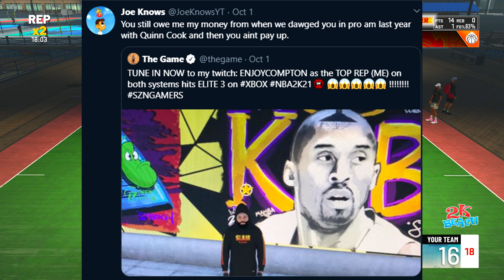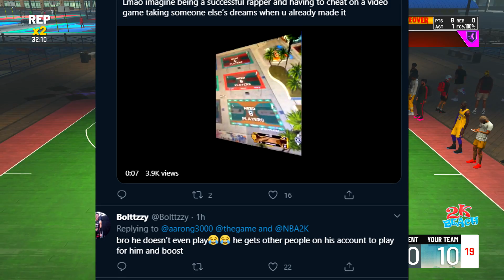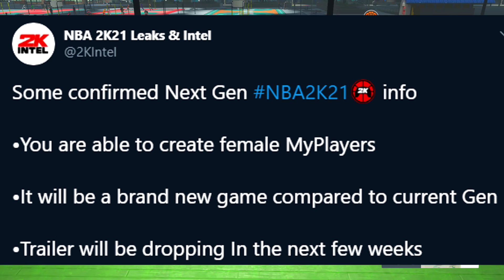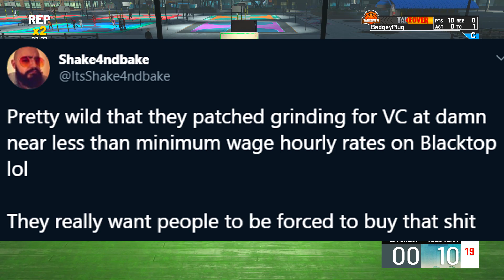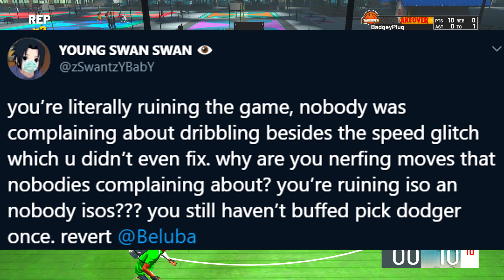NBA 2K21 NEW PARK COMING! FIRST LEGEND BOOSTING and SCAMS JOE KNOWS! NEXT GEN NEWS & MINI PATCH!